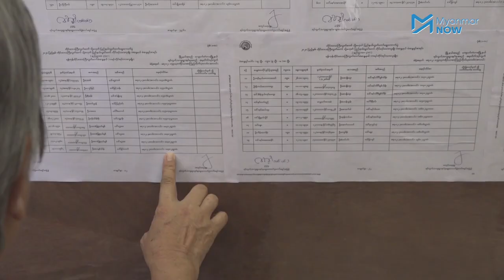ရွေးကောက်ပွဲအပေါ် ခြေခံလူတန်းစားတွေ ဘယ်လိုမြင်သလဲ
ရွေးကောက်ပွဲကော်မရှင်က အခုချိန်အထိ နိုင်ငံရေးပါတီများကို မဲဆွယ်ခွင့်မပေးသေးပေမယ့် နိုင်ငံရေးပါတီတချို့သည် ၎င်းတို့ပါတီမိတ်ဆက်မှုများကို အခြေခံလူတန်းစားတွေကြားတွင် စတင်လုပ်ဆောင်လာပြီဖြစ်သည်။

၂၀၁၅ ရွေးကောက်ပွဲတွင် အခြေခံလူတန်းစားအများစုသည် NLD ပါတီကို ထောက်ခံဝန်းရံခဲ့ကြသည်ကို တွေ့ခဲ့ရပြီး လာမည့်ရွေးကောက်ပွဲအပေါ် သူတို့ရဲ့အမြင်များကို ရိုက်းကူးတင်ဆက်ထားသည်။